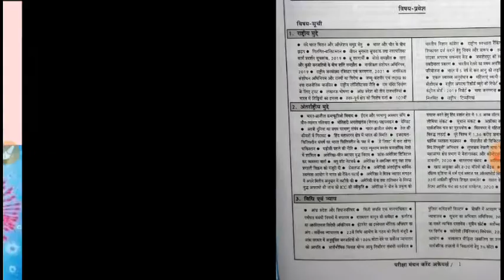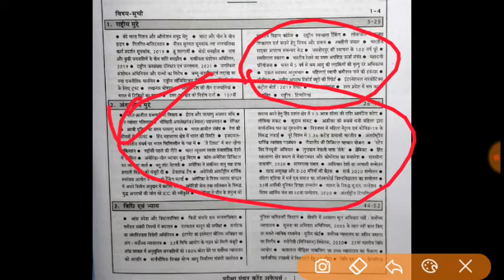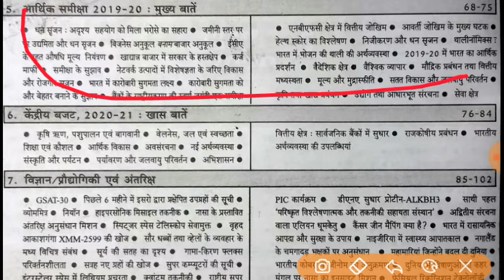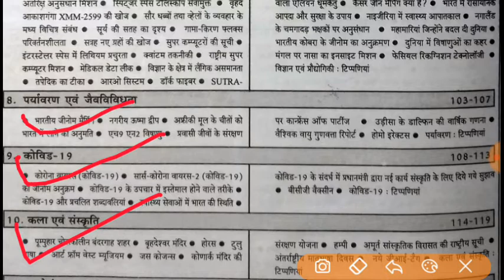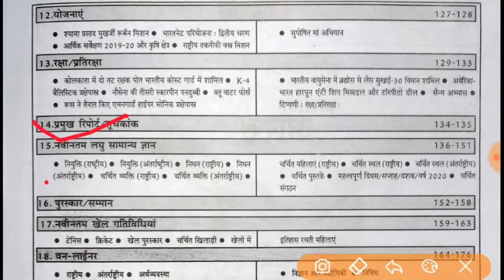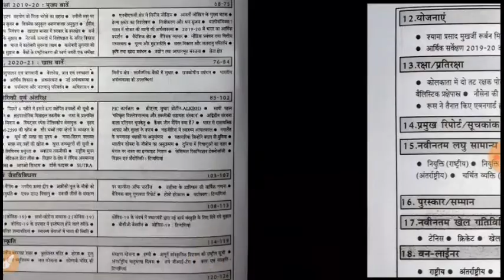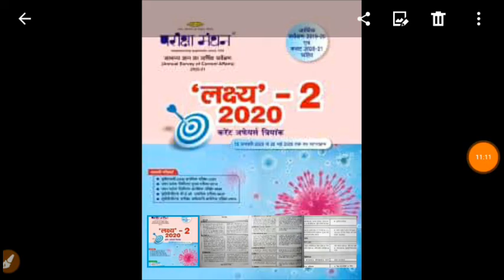Pariksha Manthan जनवरी से मई तक के करंट अफेयर / LAST 5 MONTHS CURRENT AFFAIRS 2020 UPSC /PCS/BEO/RO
Hello Doston Aaj k Videos me Hum le kar aye hai aap k liye Pariksha Manthan जनवरी से मई तक के करंट अफेयर / LAST 5 MONTHS CURRENT AFFAIRS 2020 UPSC /PCS/BEO/RO